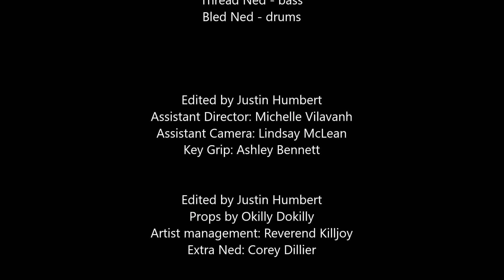White wine spritzer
Hiddely ho! This single is off the band's debut album "Howdilly Doodily." We don't mind if we ding-dang-diddly do.

Debut album 'Howdilly Doodilly' out now.

Okilly Dokilly is the World's only Nedal Band.

Lyrics:
You only live once
Ah hell, give me a white wine spritzer
S10 E10
Ned

Full Credits:

Directed by Justin Humbert
Filmed by Plastic Monsters
Produced by Okilly Dokilly

Okilly Dokilly is
Head Ned - vocals
Red Ned - synth, vocals
Stead Ned - guitar
Thread Ned - bass
Bled Ned - drums

Extra Ned: Corey Dillier

Edited by Justin Humbert

Assistant Director: Michelle Vilavanh
Assistant Camera: Lindsay McLean
Key Grip: Ashley Bennett

Props by Okilly Dokilly
Artist management: Reverend Killjoy